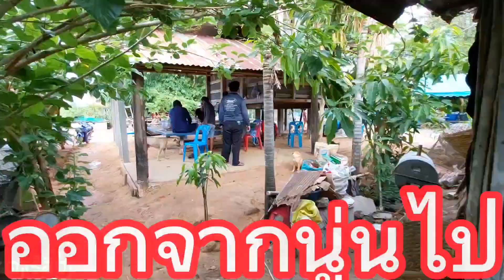Ep2แม่ครัวเมนูเด็ดงานบวชนาคภูมินทร์รุ่งเรือง บ้านปรีง 14-15/2566